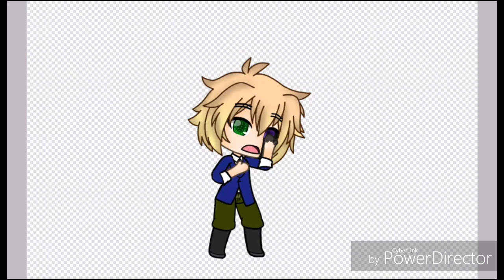GachaEdit #1 Arthurek opętany 😈 (nie przyjmuje zamówień na edity)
Gdyby co, dopiero się ucze i może to wyglądać kijowo, ale chuj.